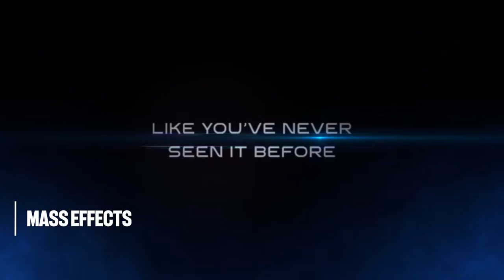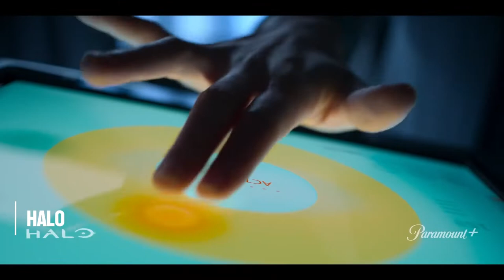The 10 Best Video Game Tv Shows Of All Time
Movies based on video games usually don't turn out great. However, how about TV shows? In this list, we will be exploring some of the best TV series, both old and new, that revolve around or are based on video games.
What's YOUR favorite TV show based on a video game?

00:00 Introduction
00:32 Mass Effect
01:22 Sonic Prime
02:15 Alan Wake
03:10 Horizon 2047
04:02 Fallout
04:52 God of War
05:48 Halo
06:47 Assassin's Creed
07:53 Arcane
08:48 The Last of Us

We are your reliable source for Top 10 rankings, reviews, helpful tips, biographies, origins, and updates on entertainment news related to Film, TV, Video Games, Comics, Celebrities, Music, and Superheroes.